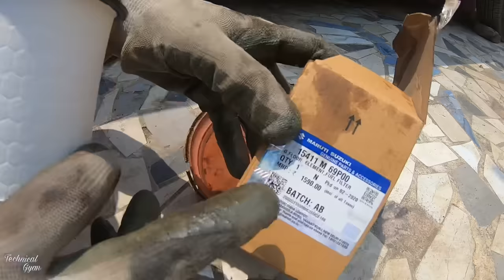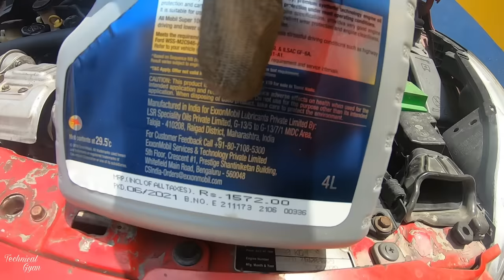1 लाख Km के बाद मोटा इंजन ऑयल???? 🤫Chevrolet beat service with maruti spare parts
Product link

Fine feather microfiber 340 gsm
Fine feather microfiber 700 gsm
Turtle wax trim restorer

Screw driver